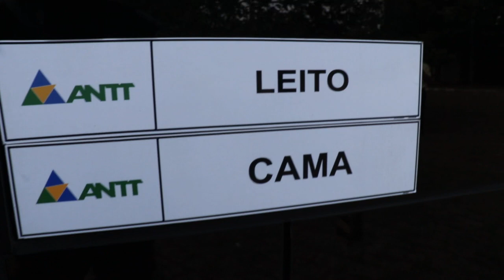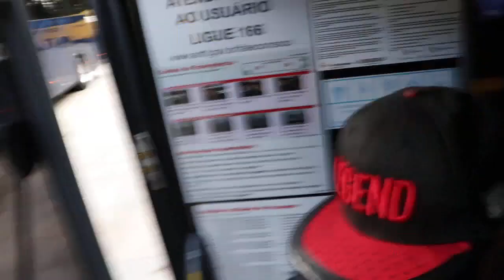NOVO DREAMBUS 20039 - NEW G7 DD : ITAPEMIRIM 😍LEITO CAMA TOTAL😍 - RODOVIÁRIA DO TIETÊ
RODOVIÁRIA DO TIETÊ

SÁBADO : 08:05:2021

NOVO DREAMBUS 20039  -  NEW G7  DD : ITAPEMIRIM 😍LEITO CAMA  TOTAL😍 -

LINHA : SÃO PAULO - SP A CURITIBA - PR

HORÁRIO : 09:00 DA MANHÃ